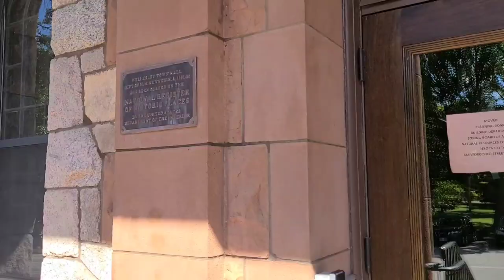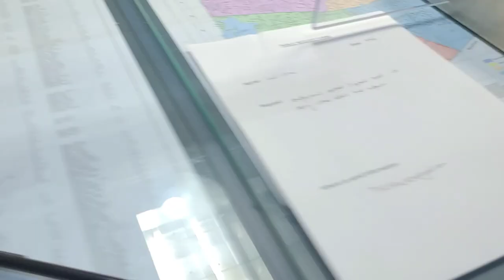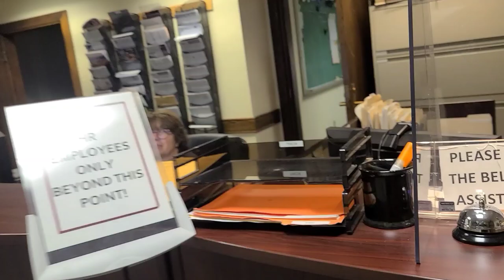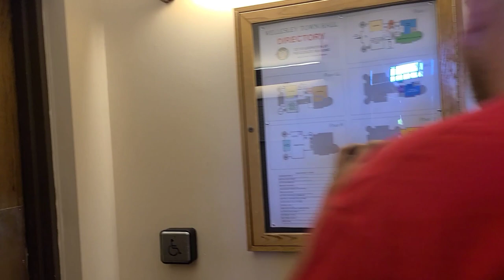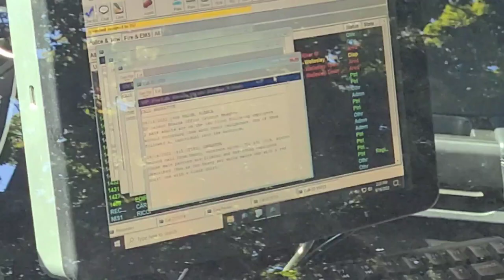EXPOSED! CITY CALLS IN FAKE CRIME TO GET POLICE! 1ST AMENDMENT AUDIT!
Wellesley City Hall in Massachusetts calls in a fake call to get police to respond for camera!